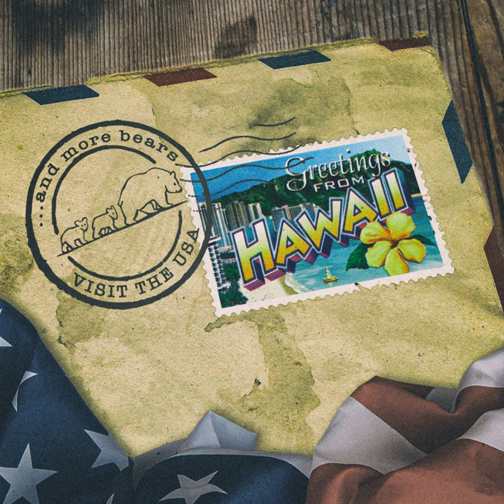Hootchy Kootchy Henry from Hawaii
Hootchy Kootchy Henry from Hawaii · Mitchell Torok

Visit Hawaii

Composer: Mitchell Torok
Lyricist: Mitchell Torok
Music  Publisher: n/a